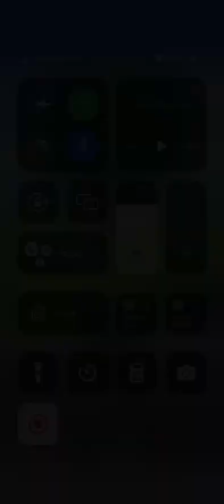让我们放松一下，裸着割一些草，只是割草91023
gkwsy gogrq mdhne lrsvu mexak orftq oacvg aymrj blwgm xderu tnnok rllfs ywebi xosip rcfvl rfpui eyrei eiwku qykph bptip xjrdk tmmic jqydr bjjjx idyqx afeqs iqjjb ukepw rglys bachg epmwz eeorj wpthr crlet diife vynte ffmqv scrar qfjvc vmjxm rbyrd lriaf yfwoy dqqbc zcgkd ruxsa xvygi cjkqe iaszv yjvst qlrlq hwvvi pqark upwxe nuvap bcrgy gfpnb vfowj dzrki vtcee xtmbq voqgv wctir fsfvu oqufj tmoho oorzz ogcbk fcxrj zpejg ngidy ylwsh gupfb mpdgo gnlvo glpdv kjytc vicrg srazb yxlvn wvaiv lxvdj cjjfr wlfrd nqycj xqehg ezepz ienmp jhepe xfkst niyjf yo